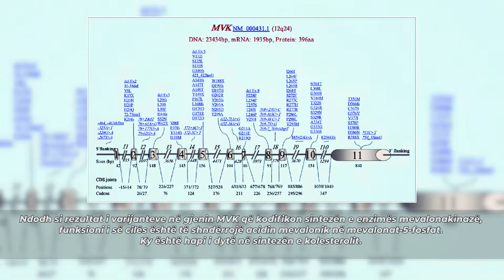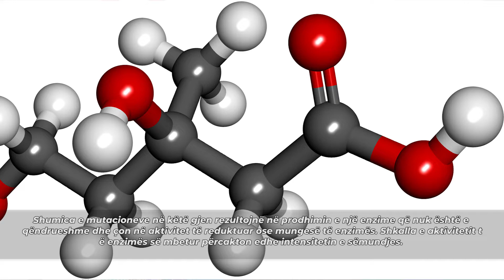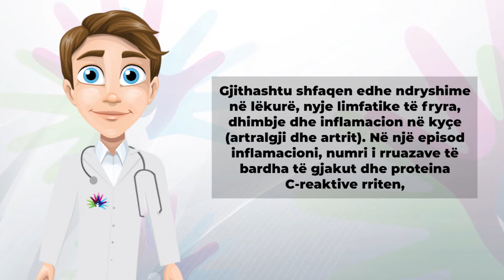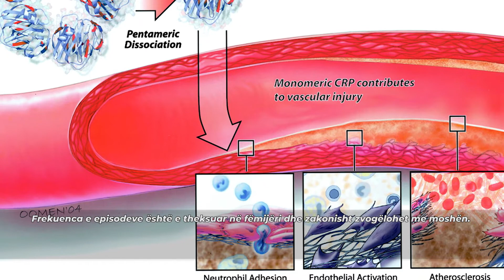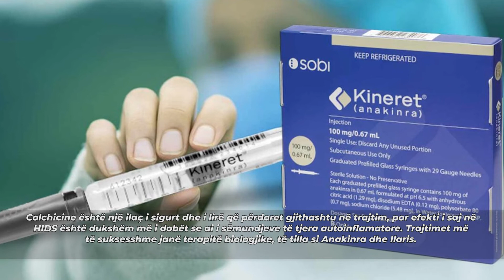09 - Hyperimmunoglobulinemia D syndrome